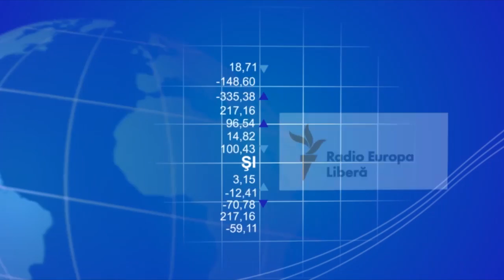IDIS78 IurieGotisan Cursul valutar